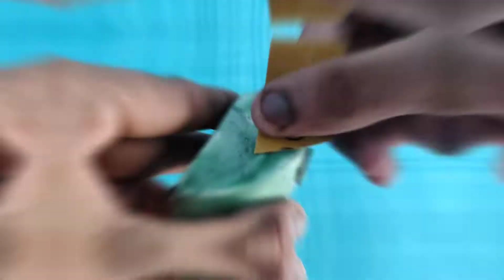Royal Enfield Himalayan|miniature|part-2|tank